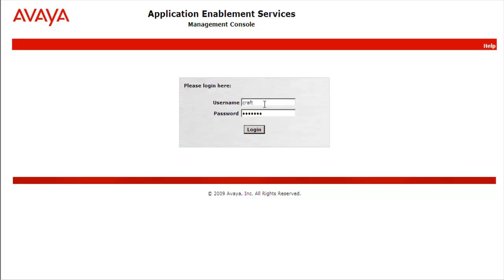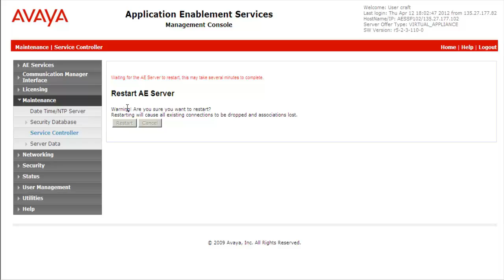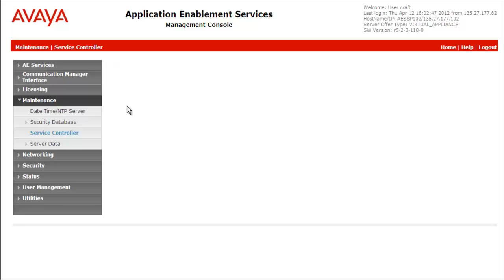How to Restart Services on Avaya Application Enablement Services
This video talks about how to use service controller functionality to perform maintenance operations of restarting services on AES using the Graphical Interface. Produced by Neelima Srivastav.